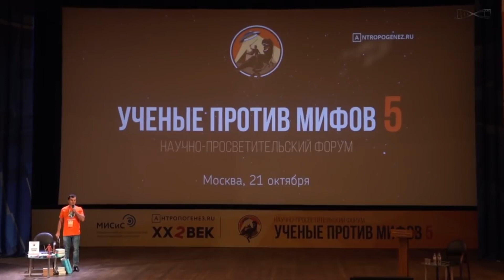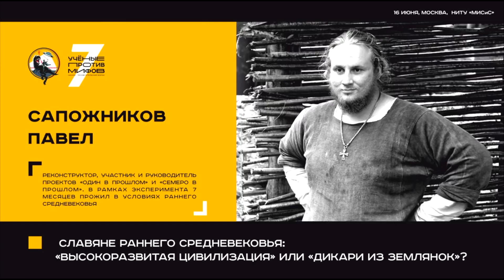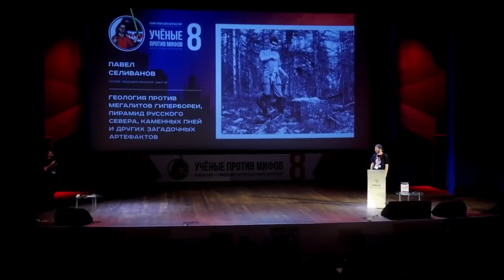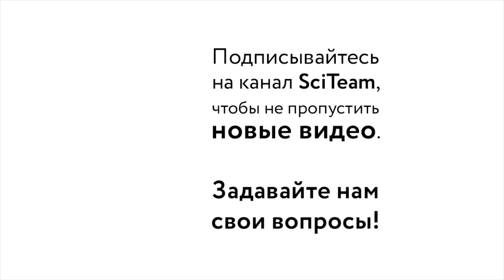Александр Соколов о популяризации науки. Часть 2/2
Научный журналист, редактор сайта antropogenez.ru, автор книг "Мифы об эволюции человека" и "Учёные скрывают", Александр Соколов рассказывает, какую лучше площадку использовать для популяризации науки, надо ли общаться с живой аудиторией, для чего надо ходить на разные телеканалы, есть ли научпоп за рубежом, как себя лучше подать в научпопе и кого стоит смотреть из научпопа.